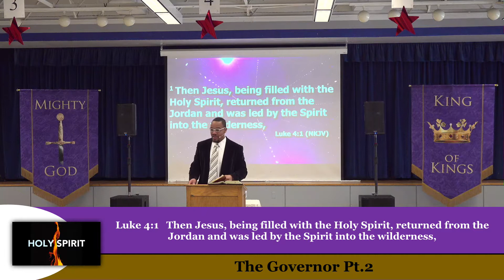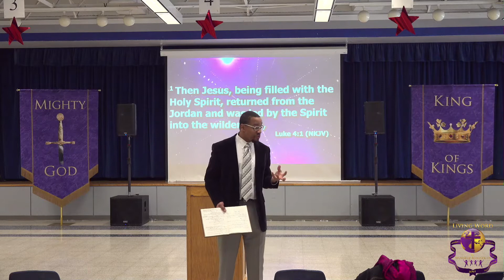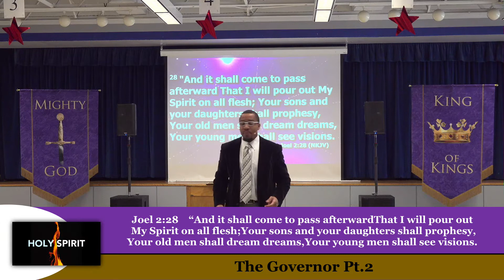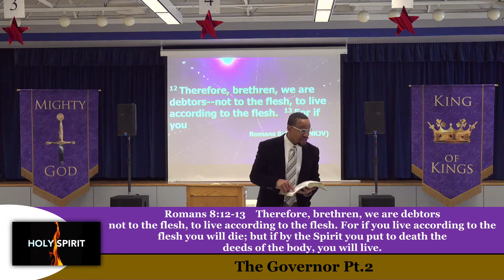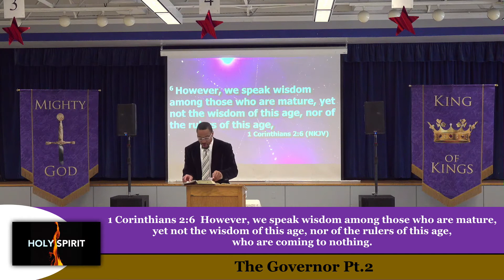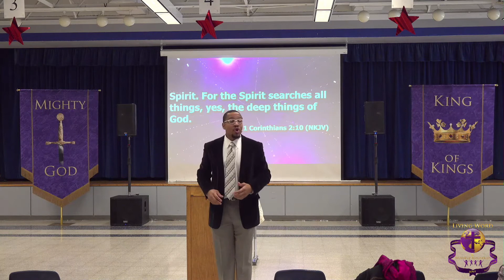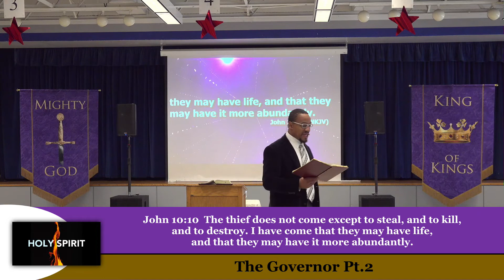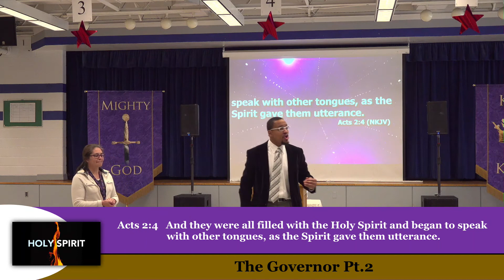The Governor Pt. 2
Living Word & Worship Ministries
Pastor Terrance Glover

Sunday 3/1/20
Lwwministries.org